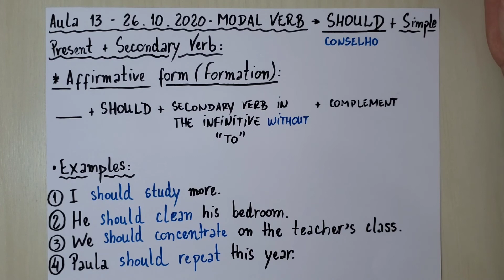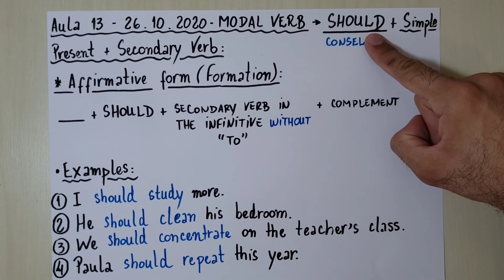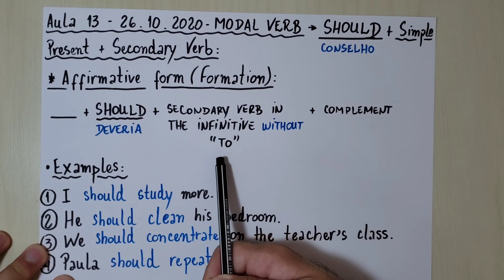AULA 13 - INGLÊS - LAVOISIER - 6º B, 6ºC, 7ºB [26.10.2020]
Aula 13 - Aulas Remotas 2020 - Inglês (6ºB; 6ºC; 7ºB)
Professor: Vinícius Gomes de Morais
Escola Estadual Dr. Lavoisier Maia
SEEC - Secretaria de Estado da Educação, da Cultura, do Esporte e do Lazer